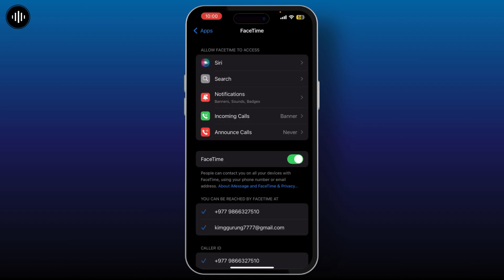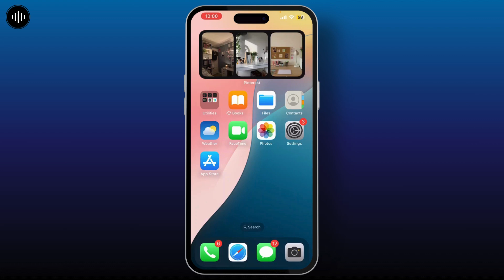How to Enable/Disable FaceTime Reaction Effects in iOS 17 on iPhone and iPad?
Learn how to enable or disable FaceTime reaction effects in iOS 17 on your iPhone and iPad with this step-by-step guide. Whether you're looking to trigger reaction effects in FaceTime or troubleshoot why FaceTime reactions aren't working, this tutorial covers everything you need to know.

In this video, you'll discover how to enable FaceTime reaction effects, fix issues like FaceTime reactions not working on iOS 17, and enjoy new FaceTime effects seamlessly on your iPhone or iPad.

Timestamps:
0:00 Introduction
0:30 Enabling FaceTime Reaction Effects
1:00 Disabling FaceTime Reaction Effects